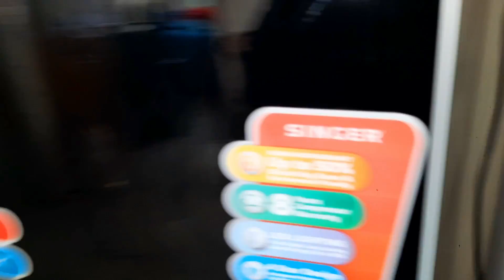দুই জা মিলি চাচী শাশুড়ীর বাড়িতে দাওয়াত খেলাম